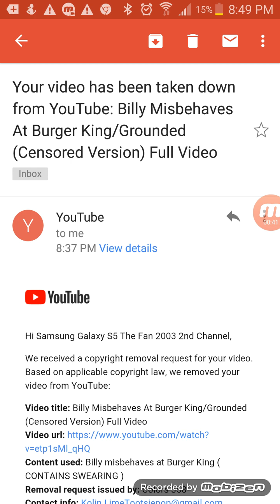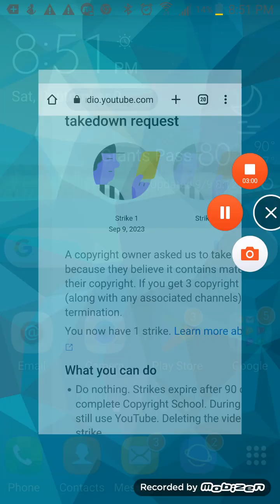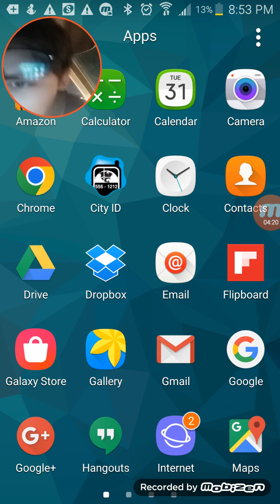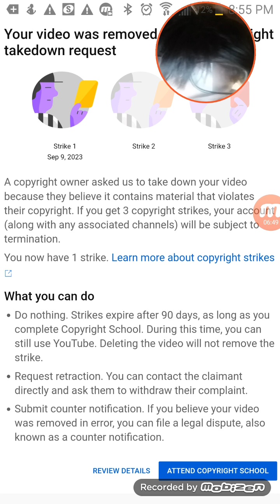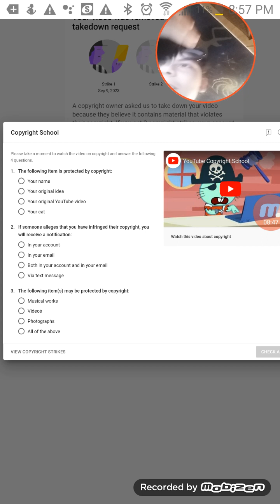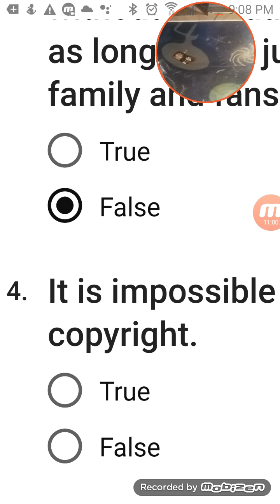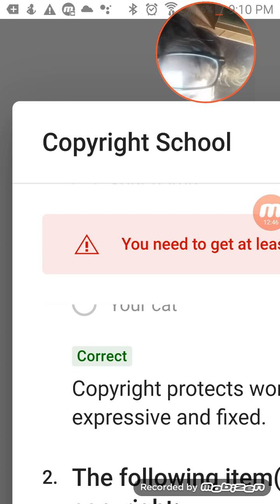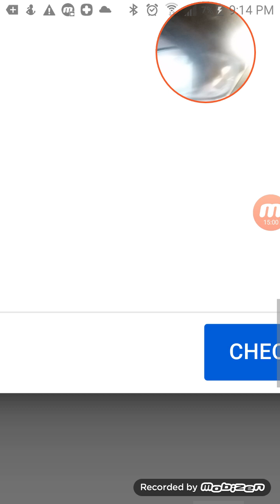I Got A Copyright Strike On My 2nd Channel 9/9/23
Thanks A Lot YouTube For Getring A Copyright Strike On My 2nd YouTube Channel, Thus Is Worse And Worse